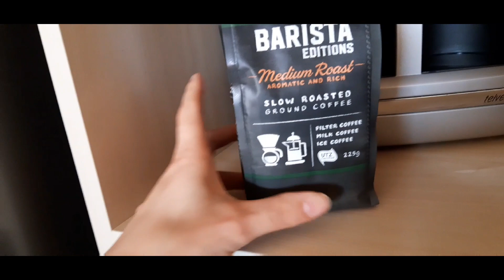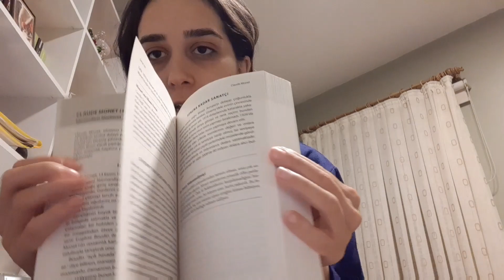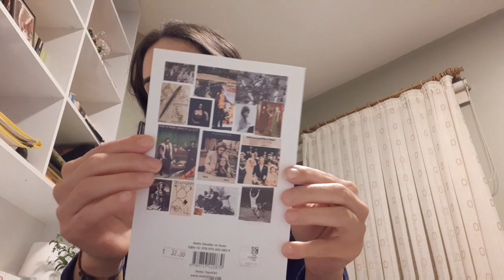yıl dönümümüz❤🥲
Selam:) Nasılsınız? Tunç ile birlikte 2. yıl dönümümüzü kutladığımız gün sizlerin de bana eşlik etmesini istedim. Umarım seversiniz :) Bizim çok mutlu olduğumuz ve ne kadar şanslı olduğumuzu hatırlatan bir gün daha oldu... Sevgilim iyi ki varsın nice güzel yıllarımız olsun, seni çok seviyorum. @TuncKurt  Tunç kendisi de video çekmiş muhtemelen onun da kanalından günümüzü onun gözünden izleyebilirsiniz.
Anlık paylaşımlarım ve sizlere yönelttiğim sorular ve kitaplar hakkında tartışmak ve bilgi edinmek için instagram hesabıma sizleri bekliyorum.